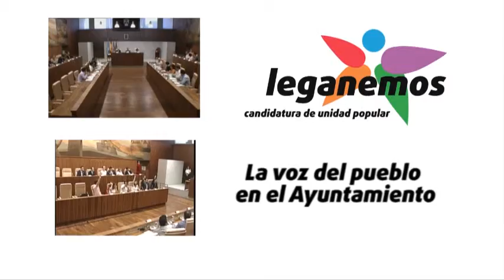Moción refugiados PSOE (Atienza)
Pleno ordinario del 10 de septiembre de 2015